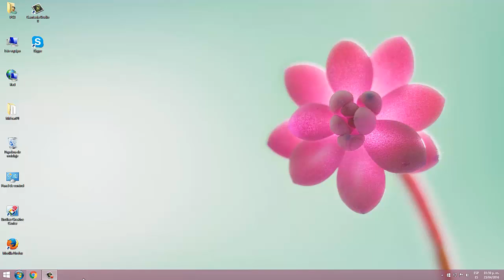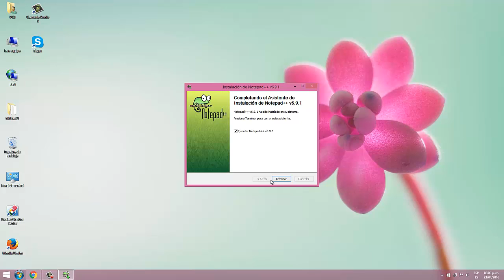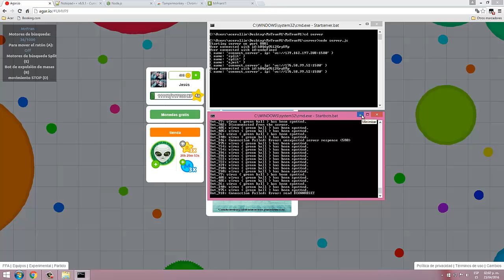HACK AGAR.IO | TENER +1000 BOTS GRATIS! | GET 1000+ FREE AGARIO BOTS!